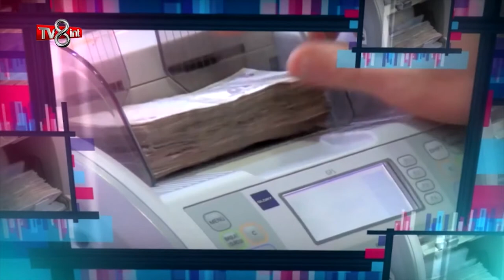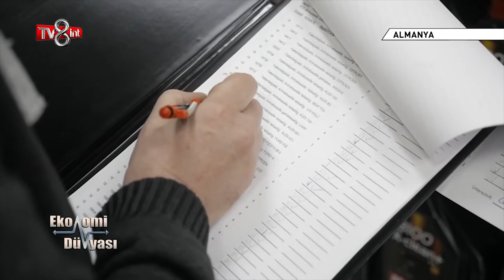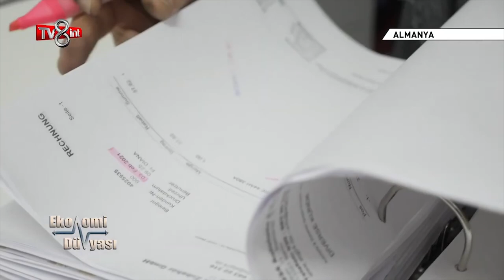ATG 24 - TV8 INT EKONOMİ DÜNYASI-Mimoza medya